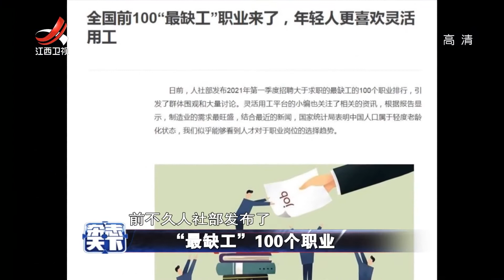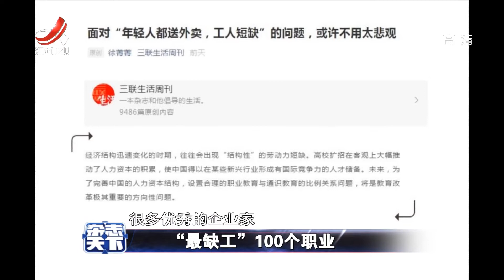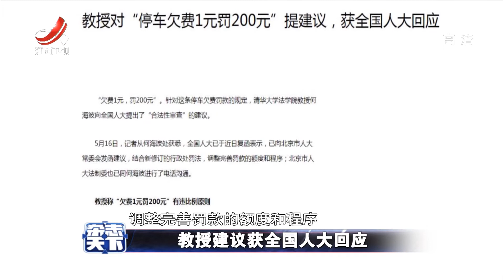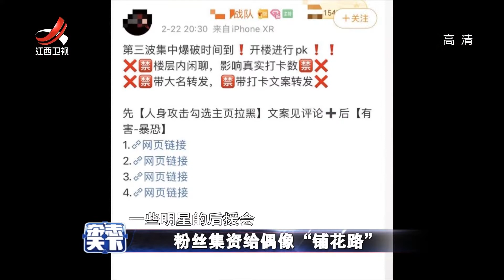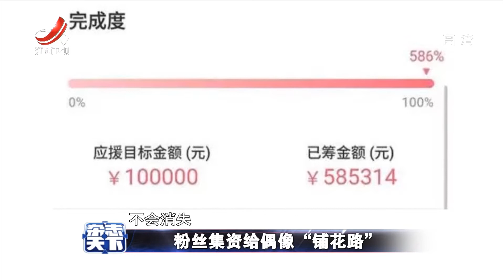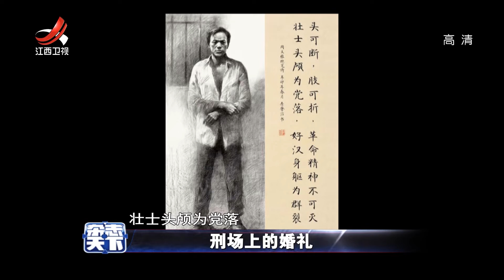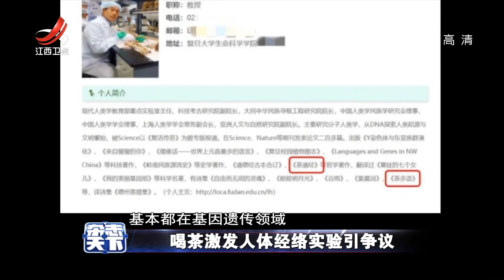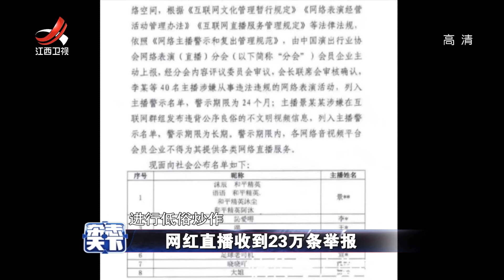《杂志天下》阿姨因西瓜甜而报警？20210521